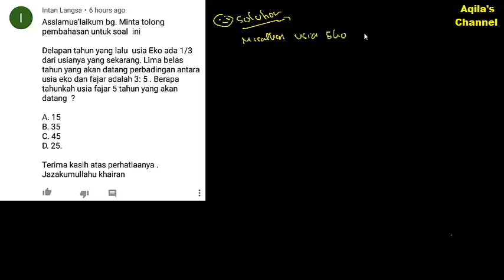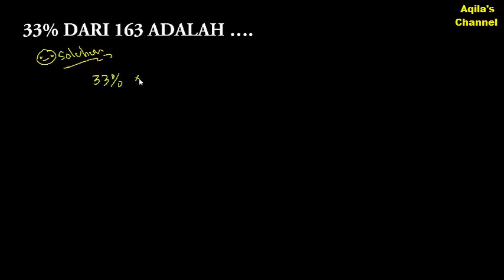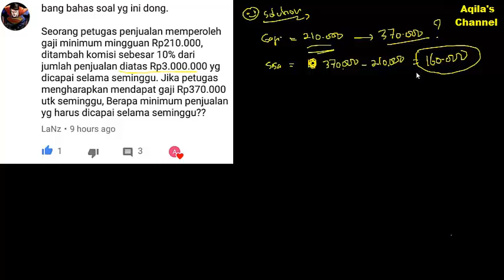PREDIKSI SOAL CPNS 2019 - SOAL PERBANDINGAN UMUR